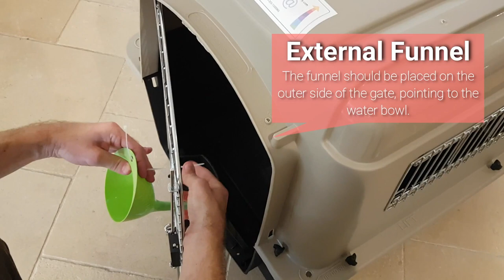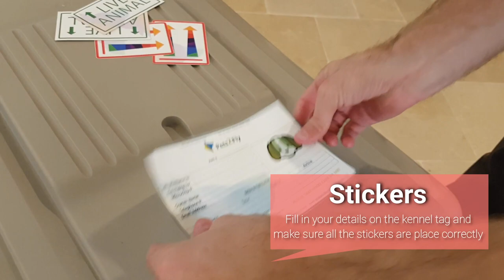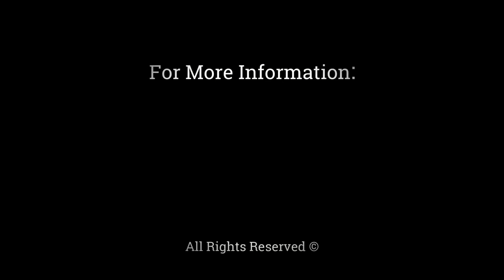How To Prepare Your Pet's Flight Crate - Pets2Fly - Pet Travel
Pets2Fly's team explains how to assemble a PetMate flight crate. Pet travel should be made simple and this video is here to guide you on how to assemble the flight kennel correctly. Assembling the flight crate correctly will make sure your pet is safe throughout the flight!

In the video you can see how to use the crate's accessories such as the diaper pads, external funnel, water/food bowl, etc.

If you intend to fly with your pet, we recommend you take a few minutes to watch this video.